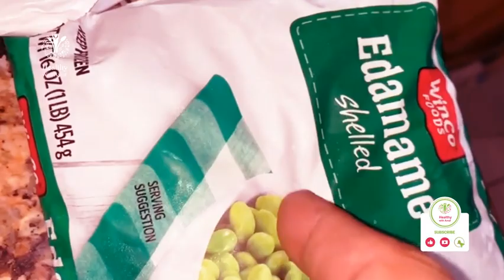وصفة القرع في فصل الخريف 🤤 Autumn squash recipe